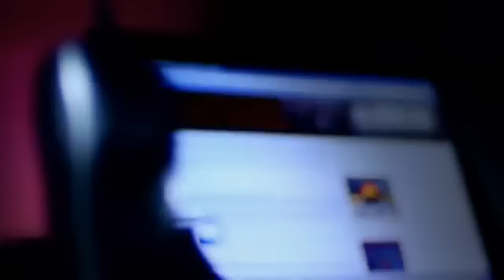Erasing Hate (Trailer)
This award-winning film chronicles a remarkable story of transformation and redemption. In 2009, reformed racist skinhead, Bryon Widner, began painful and extensive laser treatments, totally 25 over 18 months, to remove his racist facial tattoos. But tattoo removal is just the outward sign of an inner transformation. Erasing Hate takes viewers inside the dark world of racist skinheads, through the eyes of one man struggling to escape a life of addiction, bigotry and hatred.

Erasing Hate es una historia de arrepentimiento. A principio de 2009, la cara de Bryon Widner junto a su cuello y manos estaban cubiertos de intimidadores tattoos de caracter racista. Despues de esto empieza una serie de dolorosos tratamientos y procedimientos-25 tratamientos sobre un anio y medio. La eliminacion de los tattoos fue tan solo el inicio de una transformacion interior. Erasing Hate es una cronica que introduce a la audiencia dentro del oscuro mundo de los skinheads, y al mismo tiempo muestra la historia de un hombre que se esfuerza por escaper de esta vida de adicciones y odio.